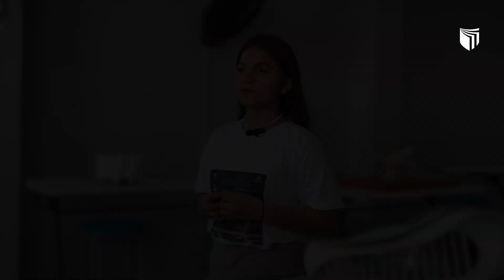De la UCV a la NASA: el viaje inspirador de Rocket Girls | APFAS - Nethuman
En este emocionante video, te presentamos la inspiradora historia de tres jóvenes peruanas que, gracias a su esfuerzo y dedicación, están a punto de alcanzar las estrellas.

Estas talentosas estudiantes, beneficiarias de las becas integrales de la Fundación César Acuña, están cursando sus estudios en la Universidad César Vallejo en Ingeniería de Minas, Arquitectura y Derecho. Pero su viaje no termina aquí. Como parte del proyecto internacional "Rocket Girls" de Nethuman y APFAS, estas jóvenes han sido seleccionadas para una increíble experiencia en el Space Center Houston de la NASA.

Conoce sus historias, sus sueños y cómo están preparándose para este gran desafío. Acompáñanos mientras exploramos cómo la educación y las oportunidades pueden transformar vidas. No te pierdas este inspirador recorrido lleno de esperanza y determinación.